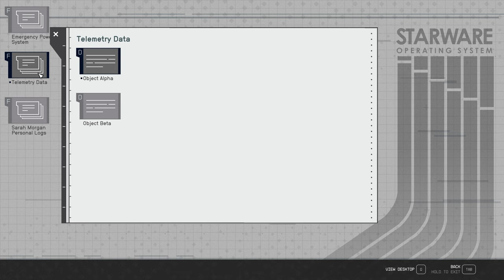STARFIELD - In Memoriam: Sarah Morgan Quest & Romance - Misc Mission Guide Walkthrough Gameplay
In Memoriam, Sarah Morgan's companion quest in Starfield, begins when you befriend her and improve your relationship. She'll share her military past on the ship Dauntless and her desire to find the lost crew shuttles. Travel to Cassiopea I to locate her crash site and follow a path to retrieve a power cell. Insert the power cell into a terminal to read Sarah's log entries and find the Dauntless wreck.

Explore the wreckage until you find a home with a girl named Sona. She reveals the crew's graves with nearby necklaces, and Sarah asks you to collect their genetags. Find the graveyard and retrieve the genetags from makeshift graves. Defeat a Greater Silverfish to get the last genetag.

Convince Sona to return to civilization, or respect her wishes to stay. If she returns, meet her at The Lodge of Constellation in the MAST District and provide Admiral Logan with the genetags. The outcome depends on your choice regarding Sona's return.

Sarah will want to visit the Colony War memorial near the MAST District plaza. Your choices and relationship with her can lead to a deeper connection, culminating in a conversation at the waterfall promenade by the Spaceport. Here, she'll express her feelings about the mission and her relationship with you.

Return to the waterfall spot to hear her heartfelt speech, and you can reaffirm your Friendship or declare your love. If you choose Romance, Sarah will consider you an ally and soon discuss a commitment ceremony, starting the mission "Commitment: Sarah Morgan."

‒‒‒‒‒‒‒ List of Mods I'm using ‒‒‒‒‒‒‒

• Baka Quick Full Saves
• Compact Build Menu UI
• Compact Crew Menu UI
• Compact Mission UI
• Compact Ship Builder UI
• Crowd NPC Eye Ambient Occlusion Fix
• Icon Sorting Tags
• Smooth Interface (60fps)
• StarUI Inventory
• StarUI Workbench
• Starfield HD Reworked Project
• Visible Skills Descriptions

Starfield is an action role-playing game developed by Bethesda Game Studios and published by Bethesda Softworks in 2023. It was announced during Bethesda's E3 presentation in 2018. The game takes place in a space-themed setting, and is the first new intellectual property developed by Bethesda in 29 years.

Starfield is set in an area that extends outward from the Solar System for approximately 50 light-years called the Settled Systems. Around the year 2310, the two largest factions in the game, the United Colonies and Freestar Collective, engaged in a conflict called the Colony War. The game takes place 20 years after the war, with the major factions enjoying an uneasy peace. The player assumes the role of a customizable character who is a member of Constellation, an organization of space explorers.

I'm Khonziel, a passionate gamer who has been providing high-quality content for 10 years to help players get the most out of their games. My channel's videos are well-edited and informative, with helpful guidance throughout the gameplay. On this channel, you can find a variety of video game content, including longplays, live streams, funny shorts, demo coverage from Steam Next Fest, full game walkthroughs with no commentary, and playthroughs of indie games, classic games, and AAA titles.

I cover a wide range of video games, from new releases on PC, PS5, Xbox Series S/X, and Switch, as well as retro console gaming systems from Sega (Master System, Mega Drive / Genesis, Saturn, Dreamcast) to Nintendo (NES, SNES, N64, GameCube, Wii, Wii U), Sony (Playstation 1 / PS1 / PSX, PS2, PS3, PS4), and Microsoft (Original Xbox, Xbox 360, Xbox One), as well as some old games from computer systems like the Amiga, Spectrum, and MSX.